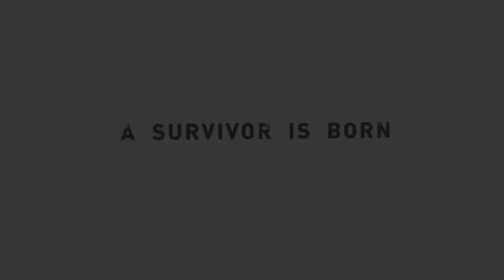Tomb Raider 2013 Türkçe Bölüm 22 FİNAL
Eidos şirketi 2009 yılında Square Enix tarafından satın alındı ve yeni oyunda bugüne kadar hiç görmediğimiz Lara Croft’un gençlik yıllarında atıldığı ilk maceralar konu alındı. Daha önceki oyunlara benzer bulmaca ve keşif odaklı maceraların yanı sıra Lara’nın ıssız bir adada hayatta kalma mücadelesine de tanıklık ediyoruz.

Tamamen yenilenen bu oyuna yeni ve uzun sinematikler eklenmesinin yanı sıra, Lara’nın mahsur kaldığı adada keşfedeceği yerler bugüne kadar karşılaştığımız sıkıcı mezarlıklardan daha büyük ve göz açıcıydı. Lara, bu oyunda daha fazla dövüşe yoğunlaşmış durumda ve düşmanlarını gizli mod dahil olmak üzere birçok farklı şekilde yenebiliyor.

Videoyu beğendiyseniz ;